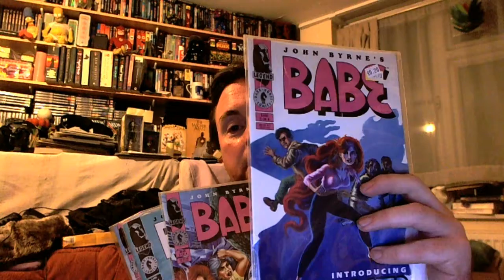31 days in August part 8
Part 8 of my month long reviews of random comics from my collection. Today the 4 issue mini series from Dark Horse Comics Babe